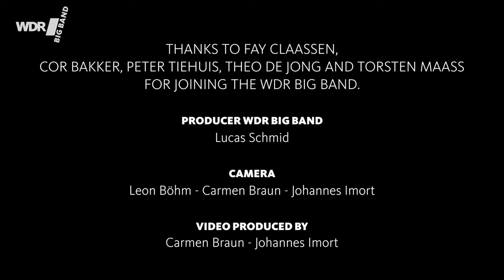Fay Claassen feat. by WDR BIG BAND - Is Dit Alles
Generalprobe der WDR BIG BAND im WDR Studio 4 für das Konzert "Dutch Songbook" mit der niederländischen Jazz-Vocalistin Fay Claassen unter der musikalischen Leitung von Torsten Maaß: gespielt wird "Is Dit Alles" (Komponist: Doe Maar Arrangeur: Rob Horsting). Weitere Gastsolisten sind Cor Bakker (Klavier), Peter Tiehuis (Gitarre) und Theo de Jong (Bass). Solo spielt Mattis Cederberg an der Posaune. Aufgenommen im WDR Studio 4 / Köln (2018).

Durch ihr unvergleichliches Timbre, kraftvolles Timing und ihr außergewöhnliches Improvisationstalent zählt Fay Claassen schon lange zur Spitze der europäischen Jazz-Vokalistinnen. „Dutch Songbook“ ist Fay Claassens zweites Album, das sie mit der WDR BIG BAND aufgenommen hat. Die stilistische Bandbreite der acht Songs reicht dabei von Jazz über Popmusik-Adaptionen bis hin zu berühmten Chansons niederländischer Liedermacher.